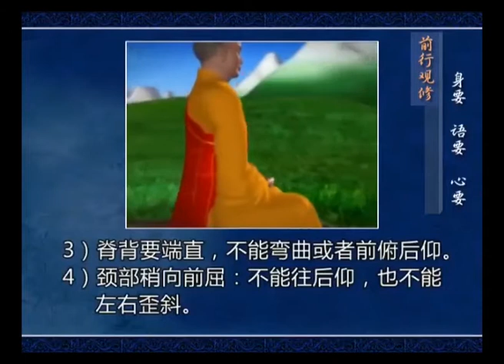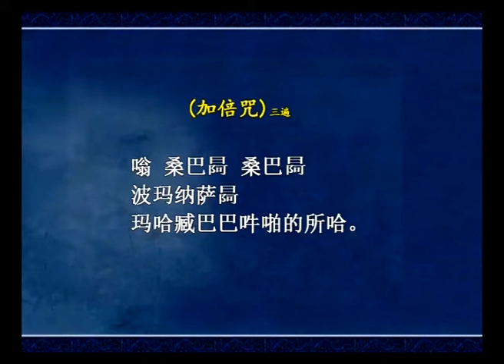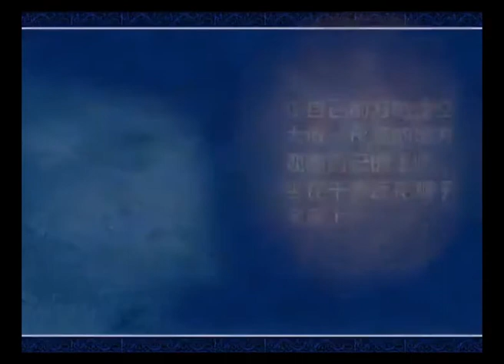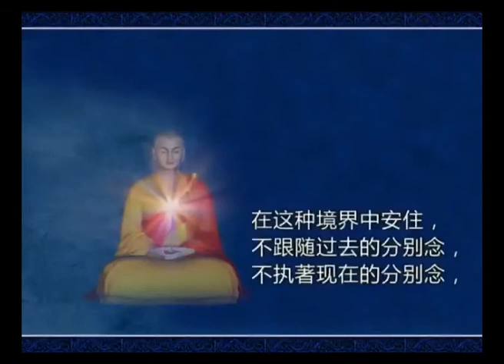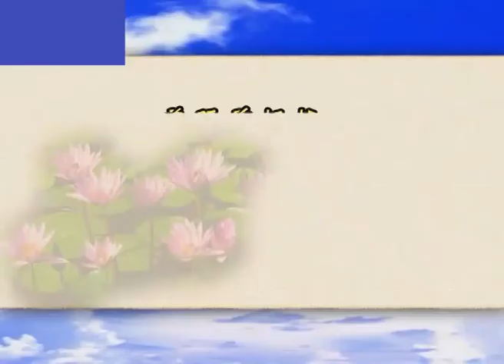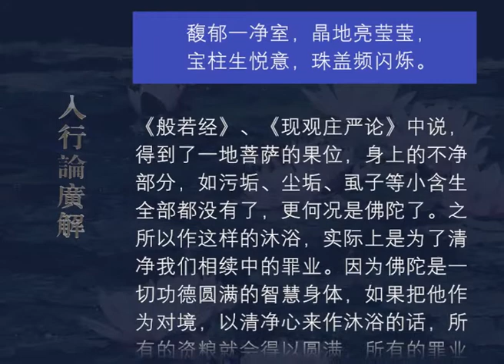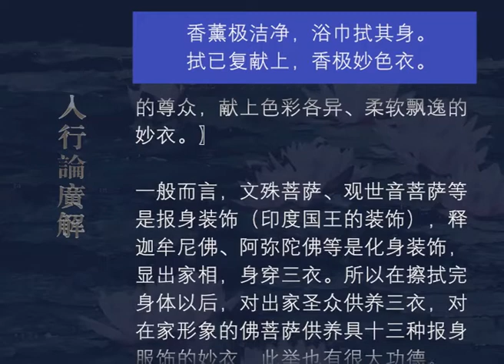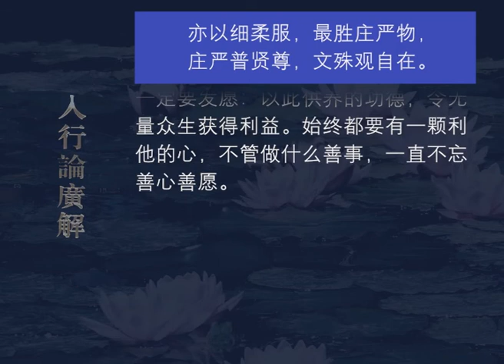入行论广解019 观修